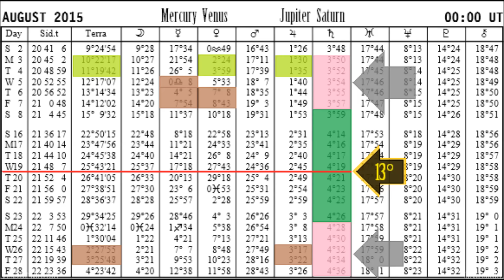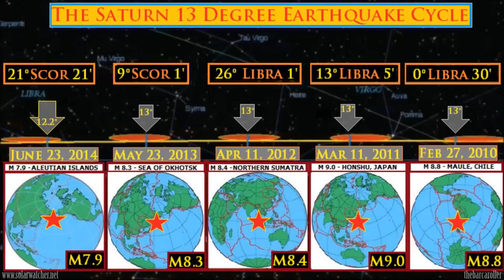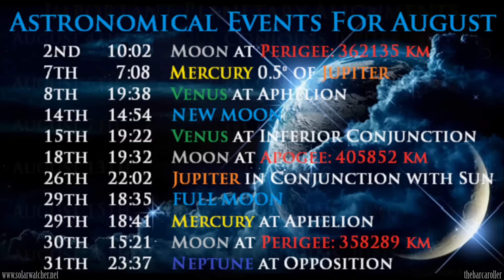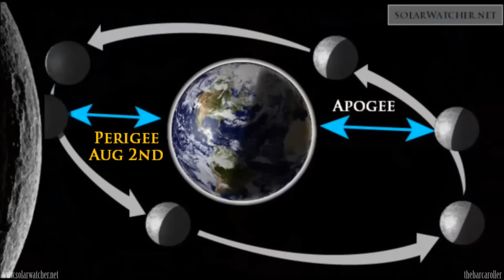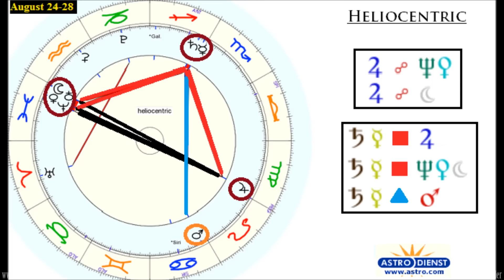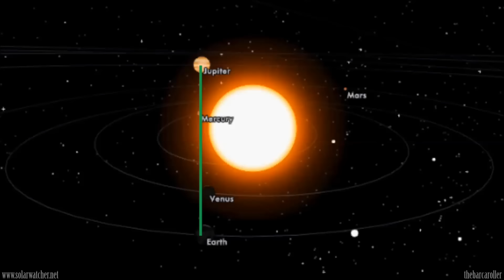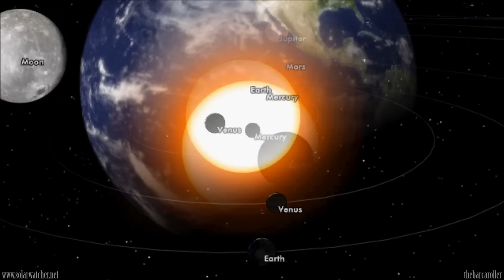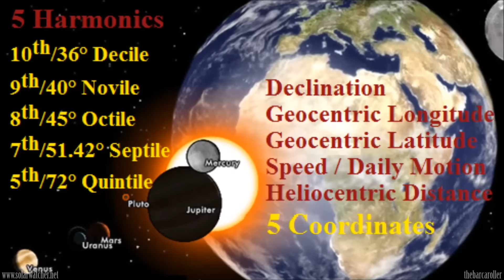Earthquake Watch August 3-7, 2015 (Saturn 13° Cycle)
Three important planetary alignments the first week of August, which include the Venus-Jupiter conjunction could foreshadow a major earthquake threat during August 3-7. Using the 13 Degree cycle of Saturn highlight August  for an Magnitude 8 Earthquake.

Google Earth

M 6.9 - SOLOMON ISLANDS - 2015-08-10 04:12:13 UTC